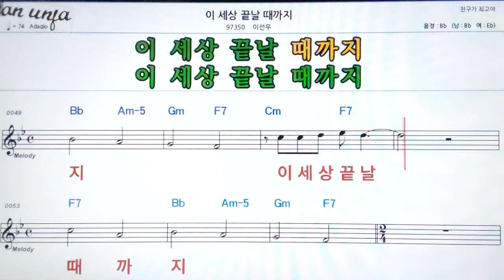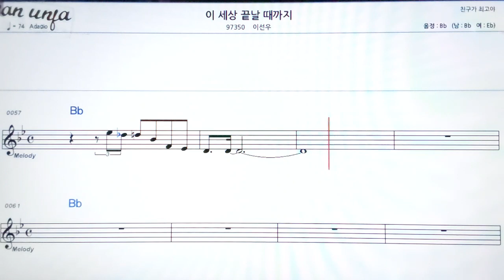이 세상 끝날때 까지/이선우👍악보, 기타 코드,가사,Karaoke*가라오케 반주